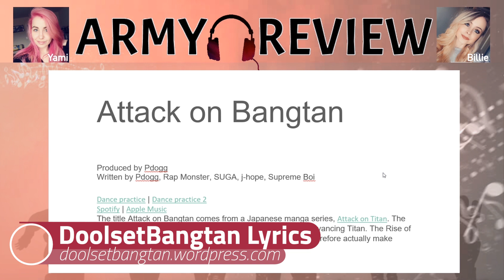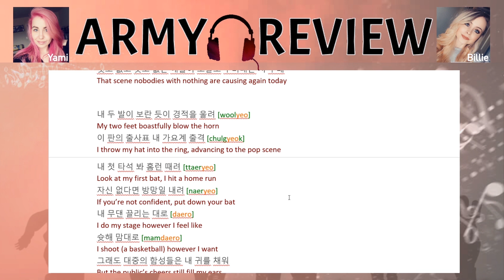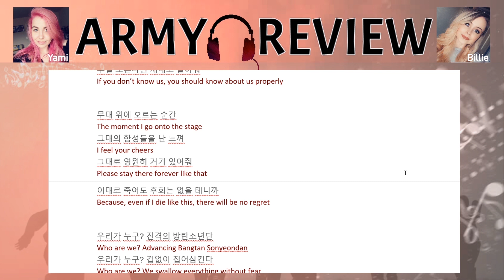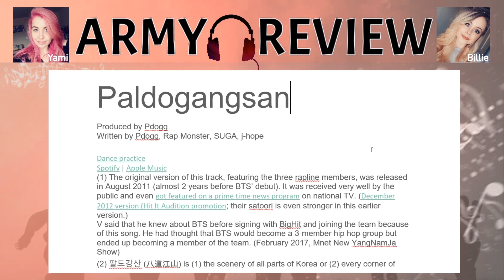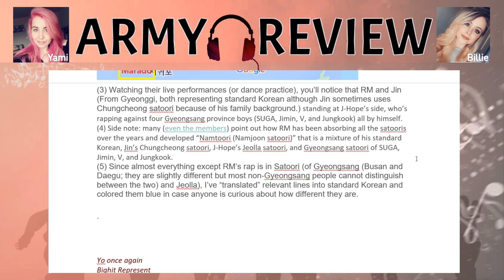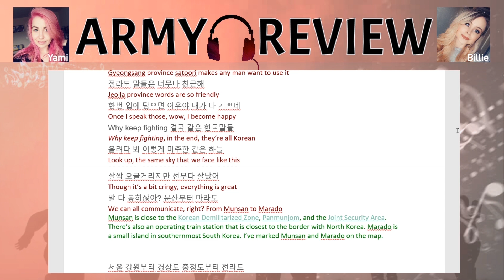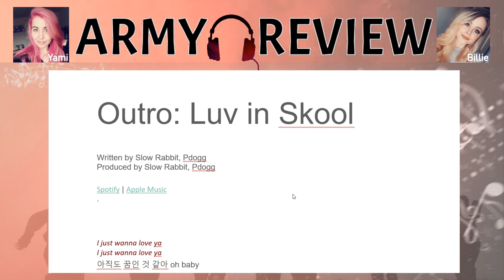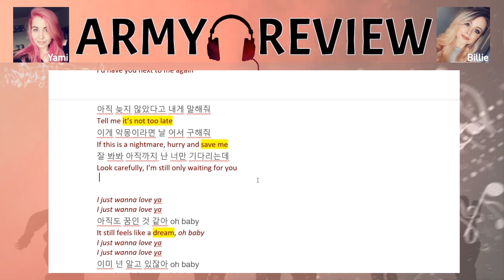ARMY REVIEW: Attack on Bangtan, Paldogansan & Outro: Luv in Skool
Join Billie and Yami, two ARMYs, as they go on their journey through BTS albums. From baby Bangtan to global phenomenon BTS, we look through their music, lyrics, and themes.

This episode we reach the end of baby Bangtan's second mini album O!RUL8,2? with: Attack on Bangtan, Paldogansan and Outro: Luv in Skool. But what will happen if Bangtan rises? (Spoiler alert: they did, it was awesome!).

(Also I kept saying 'traditional Korean' but I meant to say 'standard Korean' pls excuse me haha! - B)